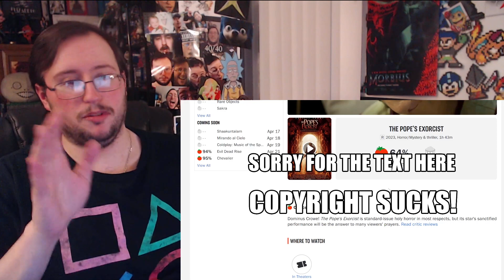Gor's "Talk To Me" Official Trailer REACTION